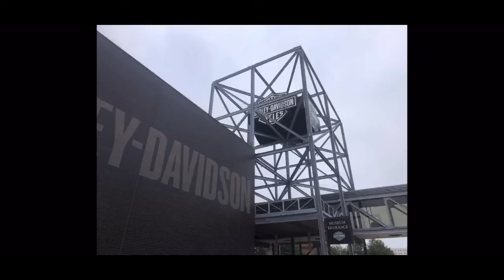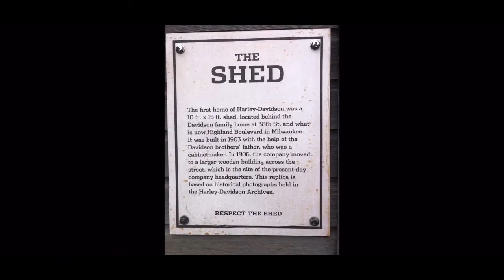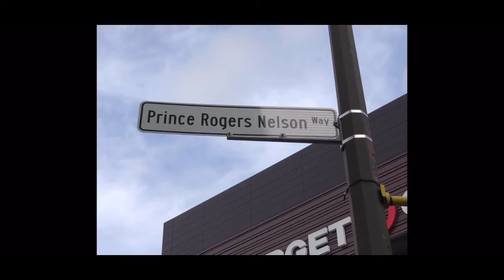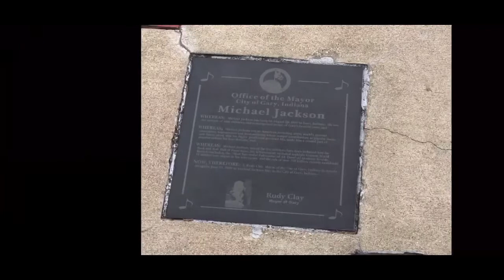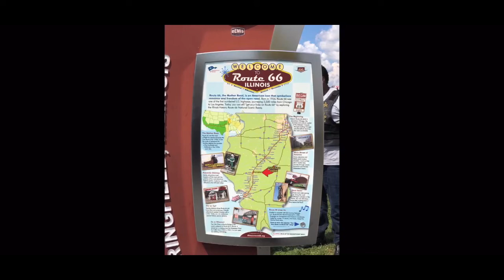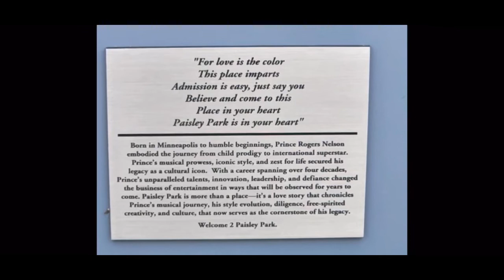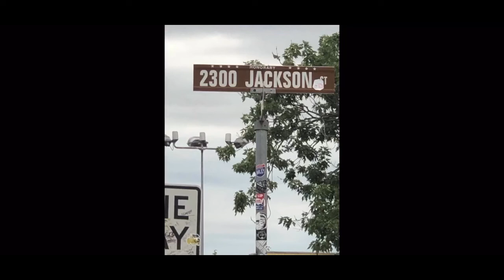Pound 22 photos (no Particular order) ￼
Photos from our trip no particular order￼